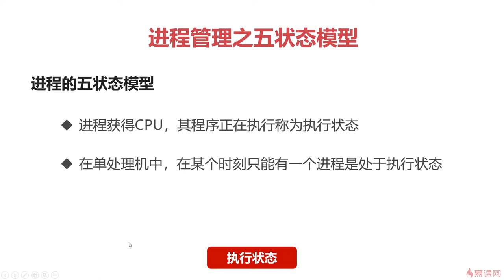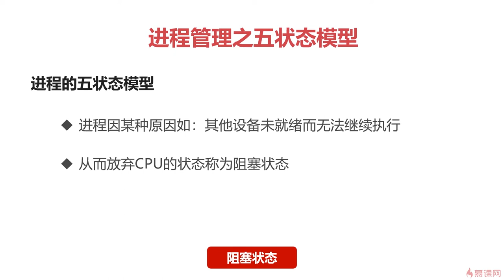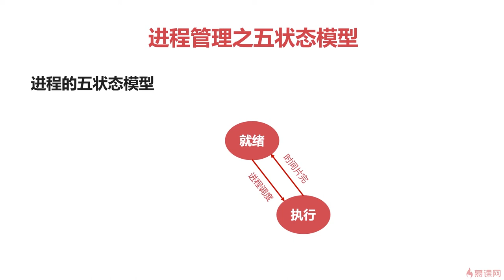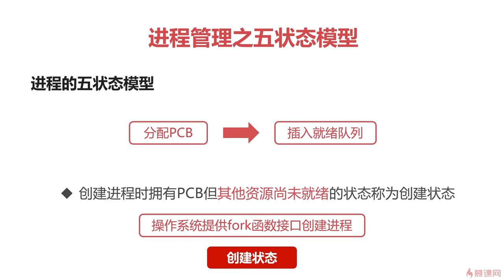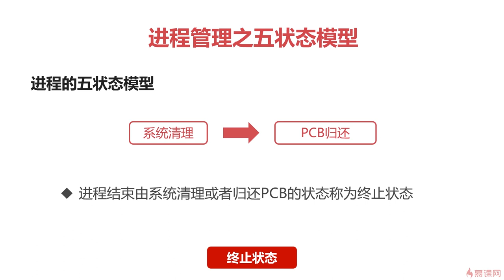6.4 操作系统之基础篇｜进程管理之五状态模型｜程序员编程必备基础知识（ 计算机组成原理／操作系统／计算机网络）